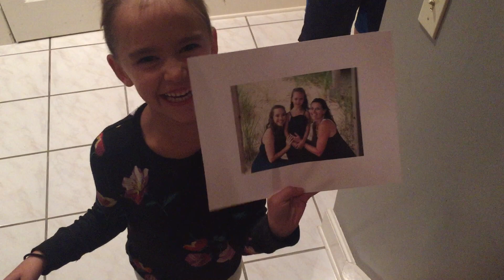Surprise for Renna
The night before our girls' trip to California.  Renna (6) hasn't seen Maddy in 8 weeks!